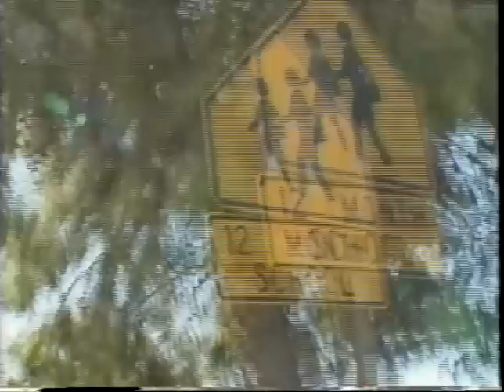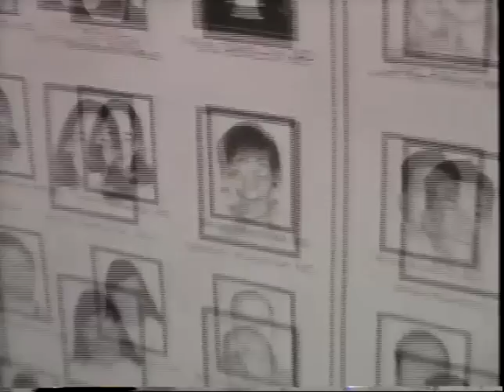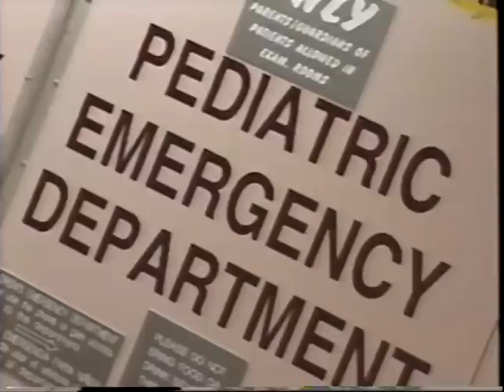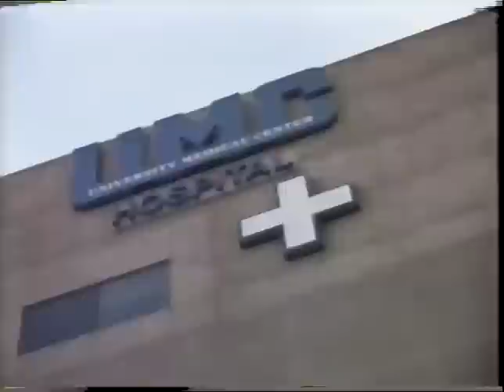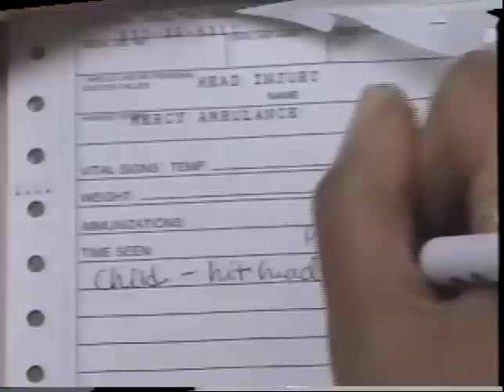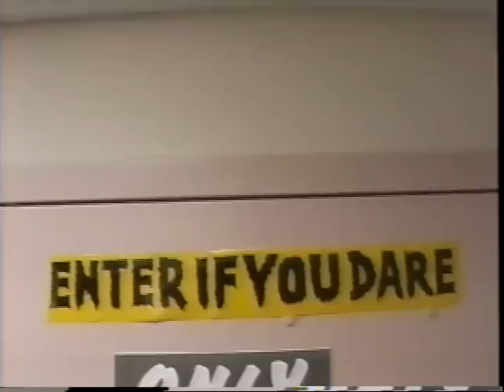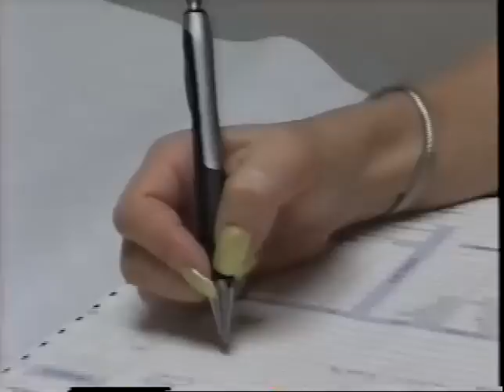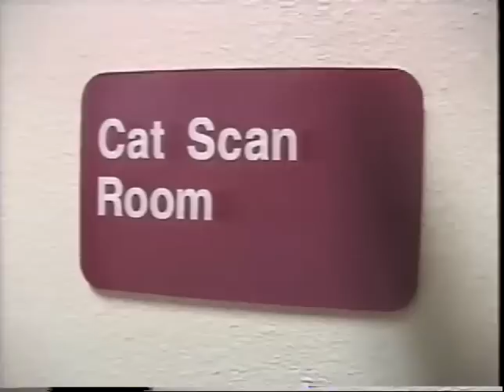TLC Trauma Life in the ER: Trick or Trauma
Douglas Watson : Producer